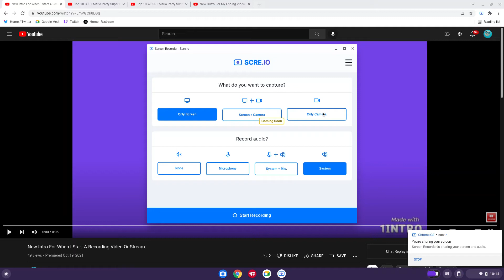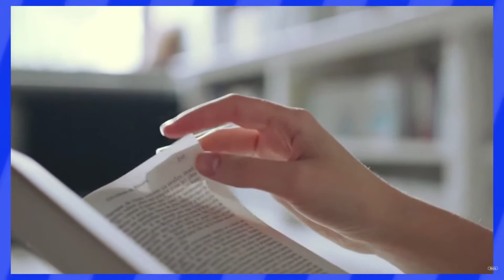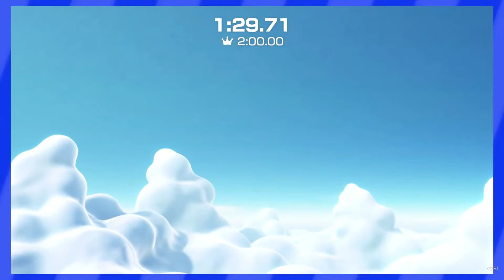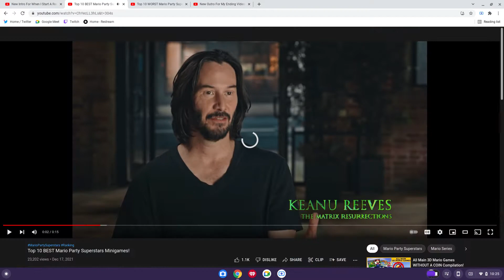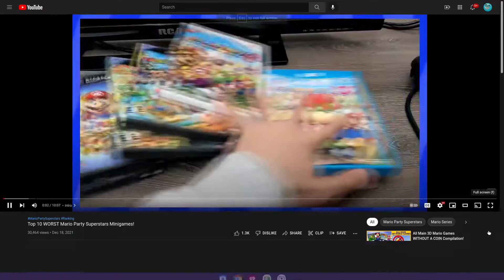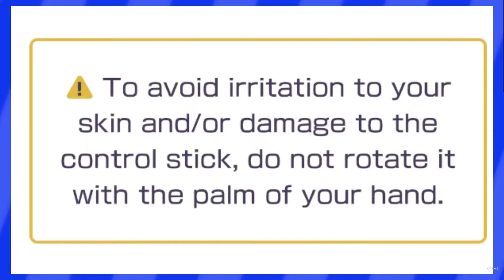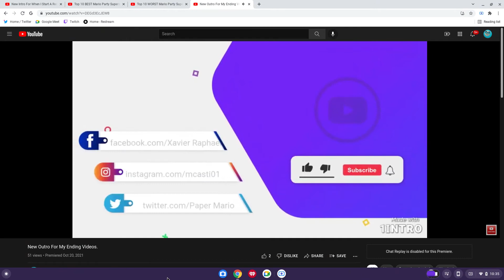Top 10 Best And Worst Mario Party Superstars Mini-games From Mario Party 1 To 10 Games.